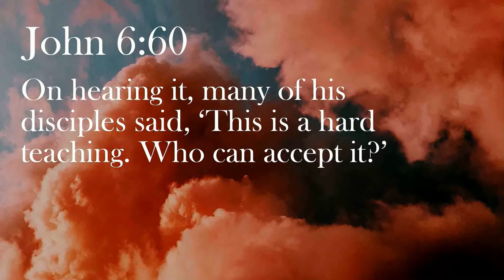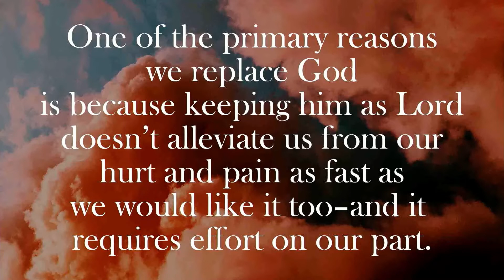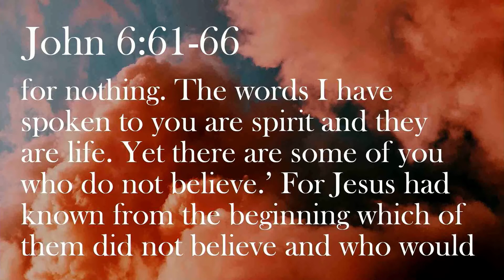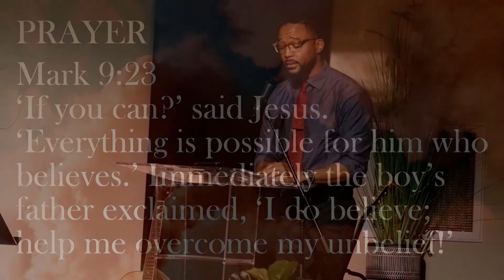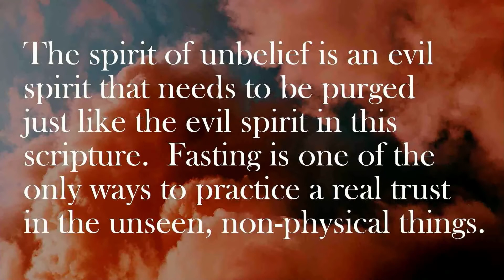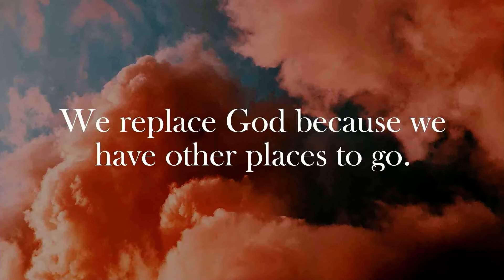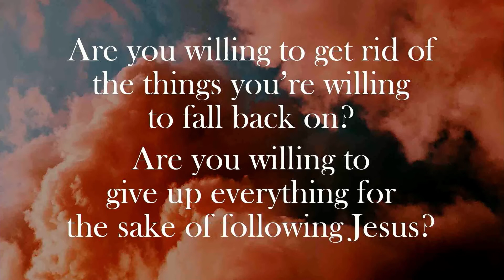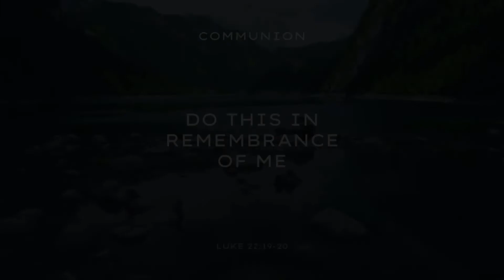the old gods III: Replacing God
Preached on March 6th, 2022

Join us as we continue our old god series.  This morning is the old gods III: Replacing God.  We’ll be doing a deep dive into what idolatry is and how it manifests itself today.